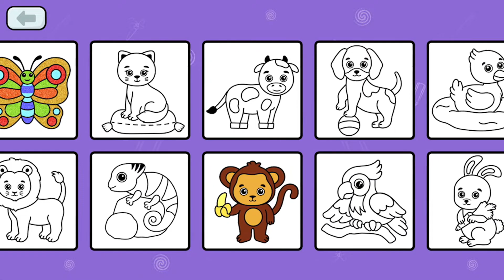нарисовать попугая 🦜, draw a parrot 🦜, एक तोता खींचो , papağan çiz 🦜, desenhe um papagaio 🦜,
# पोकोयो डिबुजो,
# वीडियोपैरानिनोस,
# कोमो डिबुजर,
# पोकोयोनीना,
# पोकोयोनीना

# कोमोडिबुजरअनीनाडेपोकोयो